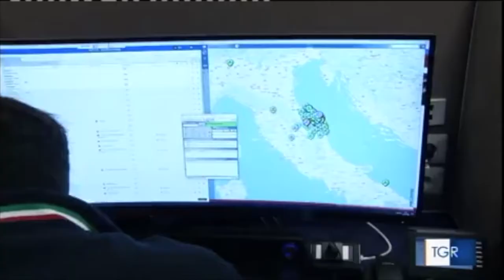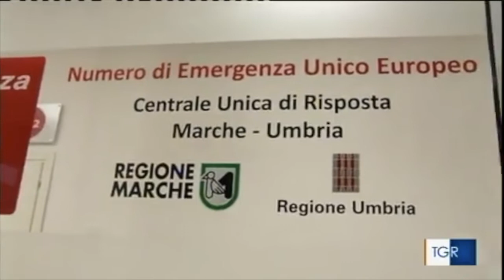Perugia: attivo il 112, numero unico di emergenza europeo. Dal 26 gennaio in tutta l'Umbria